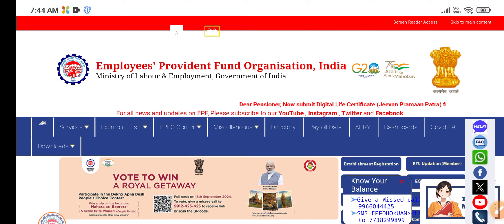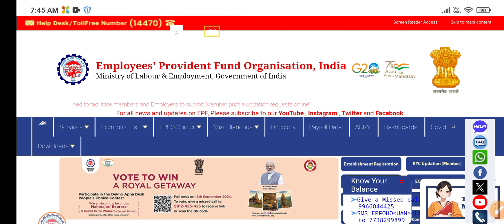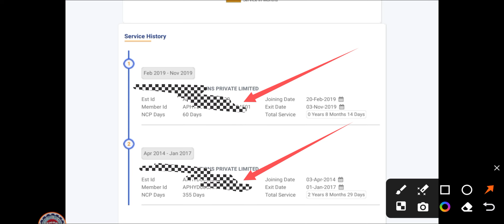How can I Delete MY PF Service History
How to Delete UAN Number I How can delete PF Account

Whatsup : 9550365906